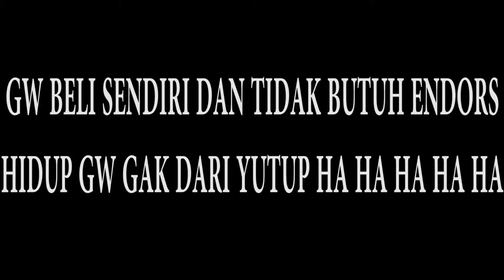LOW NOISE PROPELLERS MENURUT AING PART 2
ohh bgtu doang???

Ending Sound:
Elektronomia - Summersong 2016

Gear :

3.4 GHz Intel Core i5
8 GB 1600 MHz DDR3
NVIDIA GeForce GTX 775M 2048 MB
Freya DragonWar
Magic Wigs Keyboard
Rajfoo Mouse